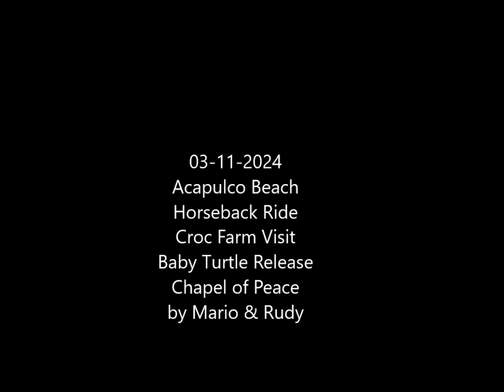03-11-2024 Acapulco - Beach Horseback Ride - Croc Farm Visit - Baby Turtle Release - Chapel of Peace